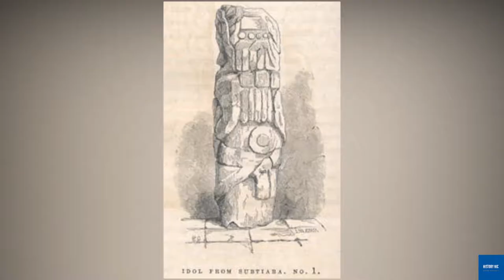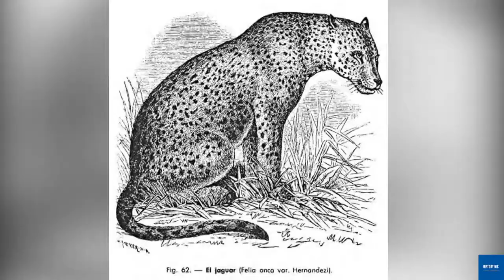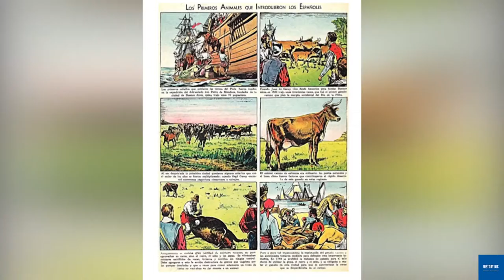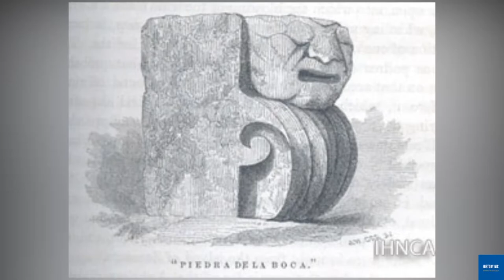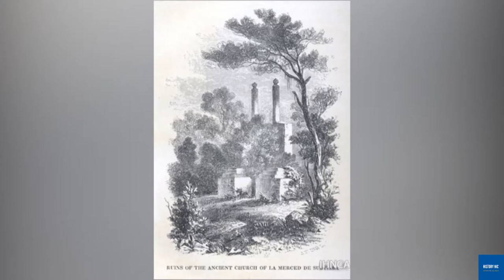Origen de la Devoción a San Jerónimo por los Sutiaba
Bienvenidos a History Nic, hoy le presentamos “La devoción a San Jerónimo por los Sutiaba”, este vídeo trata sobre el origen de las fiestas de San Jerónimo en el pueblo indígena de Sutiaba, esperamos les guste.

Les recuerdo que este vídeo será dividido en 2 partes, esta será la primera, luego de a ver subido la 2da parte de este vídeo, será subido el vídeo titulado “La danza del Toro Huaco” que también esperamos les guste.

Les invitamos a que se suscriban al canal de YouTube y que nos sigan en todas nuestras redes sociales tanto Facebook y Instagram, al igual que les invitamos a que sigan a Pamar en Facebook y Instagram. Muchas gracias.